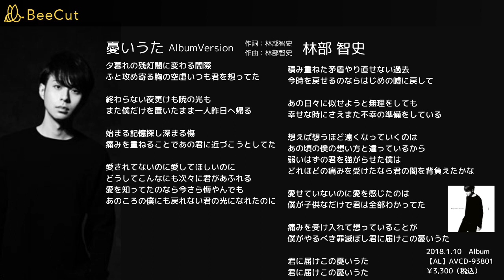憂いうた 林部智史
作詞：林部智史
作曲：林部智史